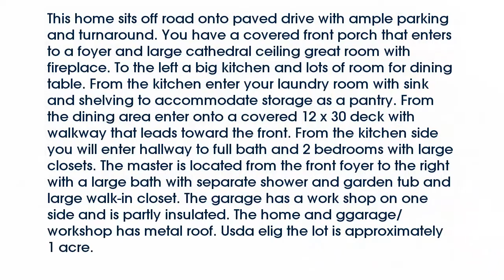Real estate for sale in Soddy Daisy Tennessee - MLS# 1246353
11451 Back Valley Rd
Soddy Daisy Tennessee 37379
MLS# 1246353

This home sits off road onto paved drive with ample parking and turnaround. You have a covered front porch that enters to a foyer and large cathedral ceiling great room with fireplace. To the left a big kitchen and lots of room for dining table. From the kitchen enter your laundry room with sink and shelving to accommodate storage as a pantry. From the dining area enter onto a covered 12 x 30 deck with walkway that leads toward the front. From the kitchen side you will enter hallway to full bath and 2 bedrooms with large closets. The master is located from the front foyer to the right with a large bath with separate shower and garden tub and large walk-in closet. The garage has a work shop on one side and is partly insulated. The home and ggarage/workshop has metal roof. Usda elig the lot is approximately 1 acre.